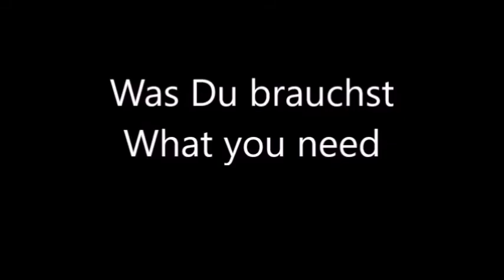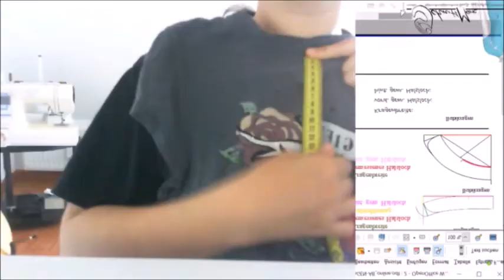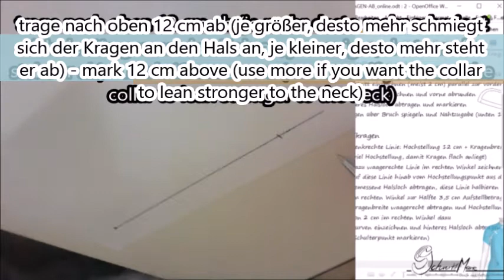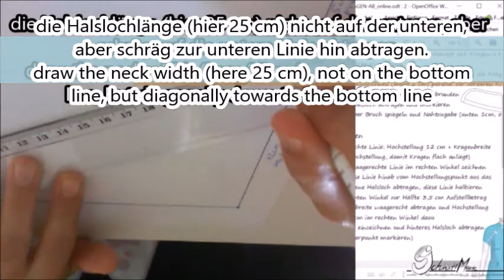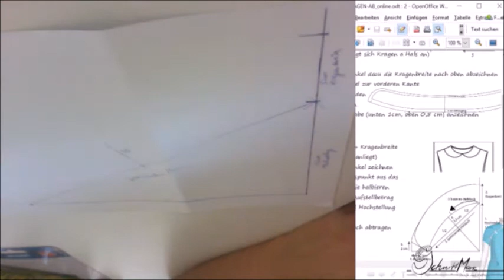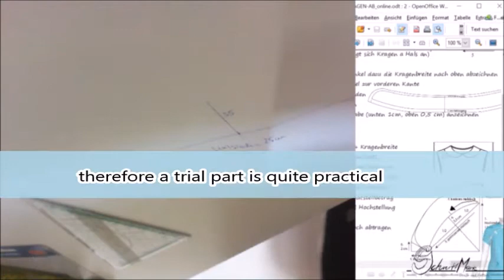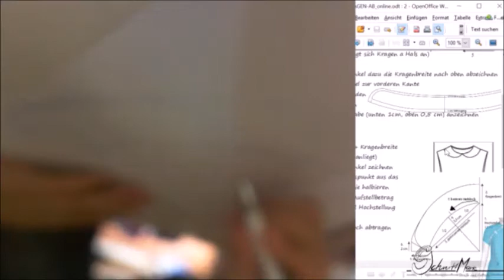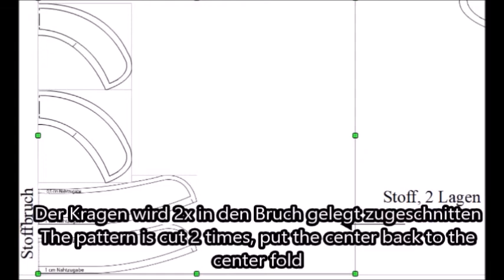Bubikragen konstruieren - Peter pan collar pattern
Dies ist ein kleines Tutorial, wie Ihr einen Bubikragen-Schnitt erstellen könnt. Schnittmarie bietet solche Kurse auch persönlich an. Zudem sind wir dieses Jahr auf verschiedenen Messen unterwegs, um den Kurs vorzustellen.

This video is a "little" tutorial about how to make a peter pan collar pattern. Schnittmarie also give that workshops in personal meetings.

Ihr könnt gerne jederzeit Fragen zur Konstruktion oder zum Nähen stellen.

Arbeitsblätter (mit Nähanleitung!)
folgt später

worksheet how to sew it: (push the downloadbutton with the cloud)
follows later

Pls check out the artists